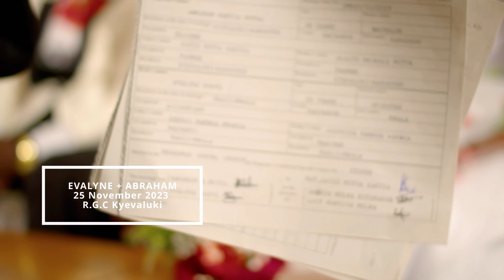Eva + Abra Wedding trailer R.G.C kyevaluki 25 November 2023